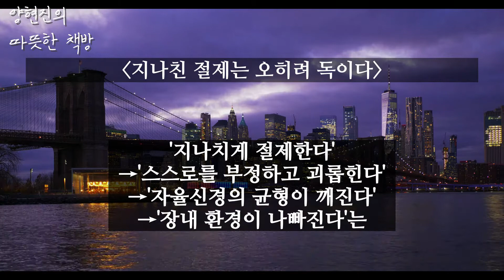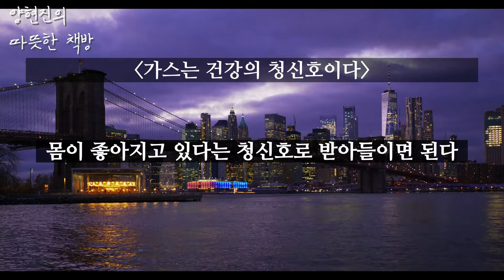[오디오북] 이것만 의식하면 건강해진다 | 병 없이 사는 비결 | 책 읽어주는 남자 | ASMR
“어떤 게 정말 건강한 걸까?”
이 질문에 일본에서 자율신경 연구의 1일자로 알려진 고바야시 히로유키 선생은 다음과 같이 대답한다.
‘세포 구석구석까지 질 좋은 깨끗한 혈액을 순환시키는 것’이라고.
그러면 어떻게 해야 깨끗한 혈액을 순환시킬 수 있을까?
그 답은 ‘자율신경의 균형을 높은 수준으로 안정시키는 것’에 있다.
특별한 운동이나 기구, 다이어트, 건강보조식품도 필요 없다.

■ 제   목 : 이것만 의식하면 건강해진다
■ 지은이 : 고바야시 히로유키 저/윤지나 역
■ 출판사 : 청림Life
■ 내래이션 : 양현진 작가
○ 저서
 - 개인저서 : 《일과 삶의 온도》, 《아빠 육아 공부》, 《아빠가 쓰는 육아 일기》
 - 공저 : 《인생을 바꾸는 감사일기의 힘》, 《보물지도9》, 《꼭 이루고 싶은 나의 꿈 나의 인생》, 《꼭 이루고 싶은 나의 꿈 나의 인생2》, 《또라이들의 전성시대2》, 《또라이들의 전성시대3》, 《나를 세우는 책쓰기의 힘》, 《실전 정보보호개론》